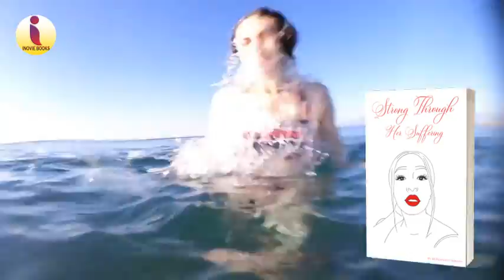Book Launch Trailer l Strong Through Her Suffering l Kudzanayi Chiwara (Author)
Strong Through Her Suffering
Kudzanayi Chiwara (Author)
INOVIE BOOKS - Publisher

Book Description - Few things ignite the soul like powerfully written words. They are a path to our soul searching, the realization of life truths, and forming the basis of our decisions. Strong Through Her Suffering is a collection of prose, self-affirmations and spoken word poems. It is a tale of learning to love one’s self, cautiously weaving wisdom learned through time and experience. It is a tale of inspiration, of hope. Kudzanayi Chiwara pours her emotions into each piece, taking the reader on a spiritual journey of transformation, affirmation, and self-discovery. We are all unique and valuable, irreplaceable facets of this amazing thing we call life and the world surrounding us. Sit back, absorb the message, and begin the path to your own reflection.